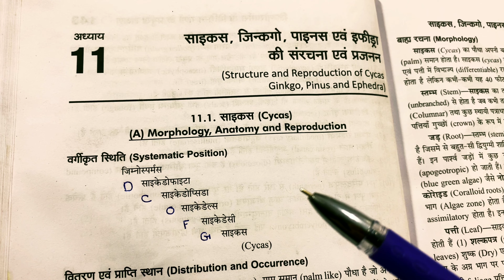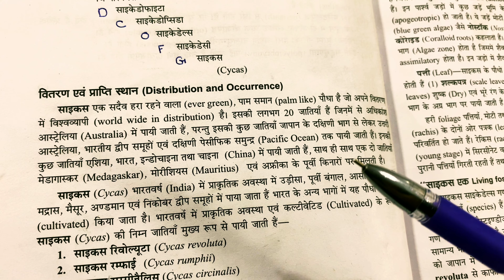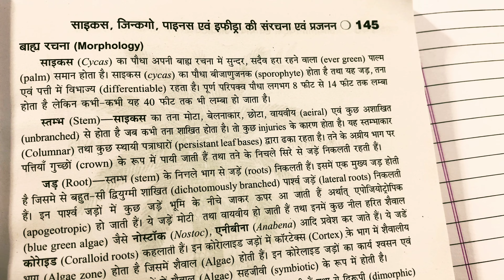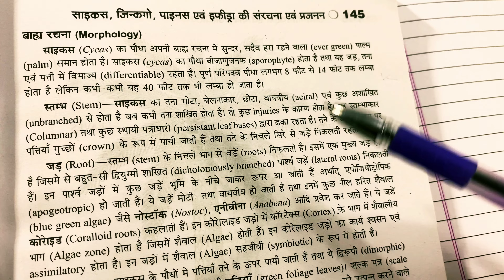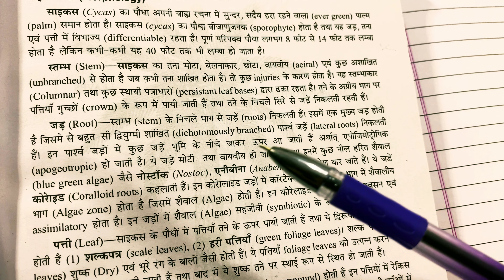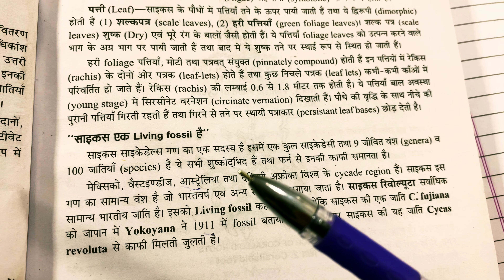Cycas part-1 || Morphology of Cycas in hindi || B.Sc first year Botany second semester